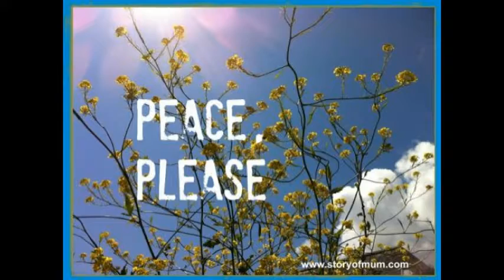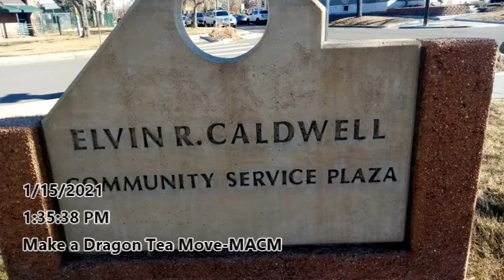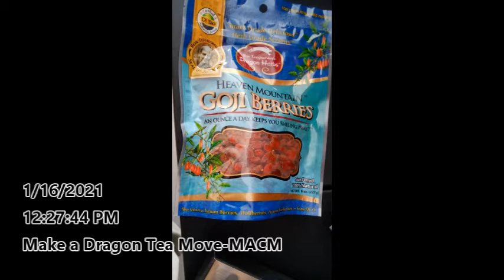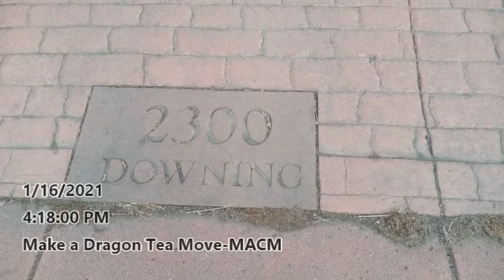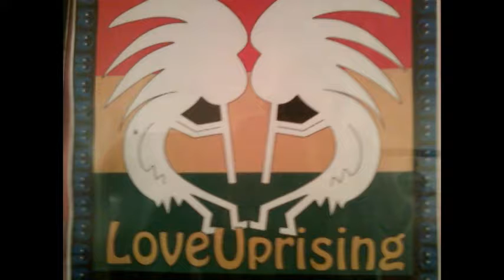Make a Dragon Tea Move MACM Cares 1 16 2021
Make a Qui-long Move MACM self care package arrives from Dragonherbs.com with that Qui-Long (Horned Dragon) Magic from the MIghtiest of the 9 Chinese Dragons.